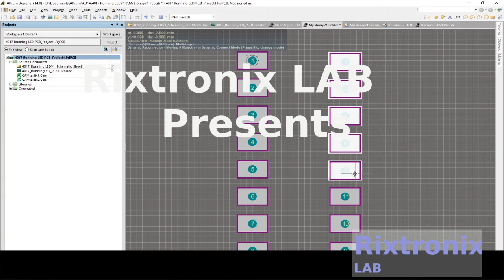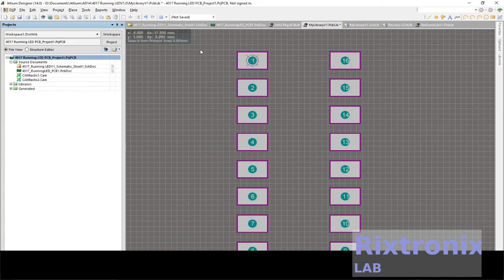Creating schematic footprint 3D CD4060B Altium Ep11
50PCS 3 ply Disposable face Shield Filter Protection Breathable dust Proof (Black)

3.2V 64Ah pre-welded cell pack 1Pc

4x4 Keypad Button 1Pc

7812 Regulator Chip 12V TO-220

7805 5V Voltage Regulator 10 Pieces

3D Printer LCD Module 20x4 1Pc

3D Printer Melzi 2.0 1284P Mainboard PR Usa 1Pcs

1N5822 Diode 10pcs 3A 40V Fast Recovery Schottky diode

2.4" TFT LCD Module For Arduino,AVR,STM32 ILI9325

3D Printed Look Keo Cleat Thicker Hook Areas 1pair, I've tested for more than 1 year ride